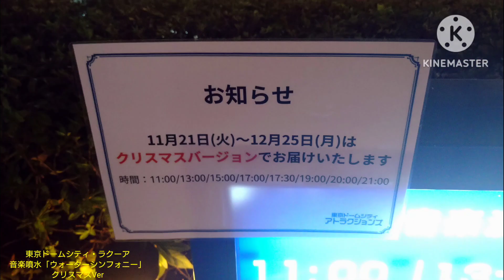東京ドームシティ・ラクーア 音楽噴水「ウォーターシンフォニー」 2023年度クリスマスVer(一部のみ)｜Tokyo Dome City Waltzing Waters Fountain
東京ドームシティ・ラクーアにある音楽噴水「ウォーターシンフォニー」の2023年度クリスマスバージョン(一部)です。

It is a Musical Fountain Waltzing Waters of TOKYO DOME CITY LAQUA "WATER SYMPHONY" ,Bunkyo City,Tokyo Met in Japan.

アメリカ製の音楽噴水で、ここまでの規模の音楽噴水は東京都内ではここだけです。東京ドームシティは入場だけなら無料ですが、この「ウォーターシンフォニー」は無料で楽しめます。
コンピューター制御により優雅な水が踊る姿を楽しめますが、夜になると下からの光があたり、より幻想的となります。
11月になると、東京ドームシティで毎年開催される大規模なウィンターイルミネーションが開催されますが、このウォーターシンフォニーもそれに連動して、音楽が12月25日のクリスマスまでの限定で、クリスマスの名曲に変更されたクリスマスバージョンに変わります。全3曲構成だで、昨年2022年度と同じ構成でした。

今年2023年はラクーア開業20周年、この噴水も20年目だが、一部がノズルから出なくなってたり、勢いが落ちてたりと、老朽化が険しくなっていました。

今年度(2023年)クリスマスVer演奏曲目
1.山下達郎「クリスマス・イブ」
2.オーケストラによるクリスマスソングメドレー(歌唱あり)
3.オーケストラによるクリスマスソングメドレー(歌唱なし)【17時の回のみ無し】

メーカー：阪和興業(アメリカから輸入)
演奏時間(今年度)：11時・13時・15時・17時の正時、17時30分、19時から21時までの毎正時(計8回)
設置年：2003年(平成15年)
撮影地：東京都文京区　東京ドームシティ・ラクーア
※強風時や特にラクーアガーデンステージでのイベント時には演奏中止の場合あり。